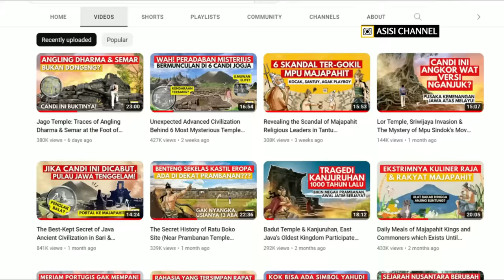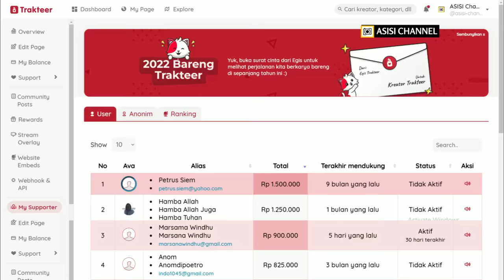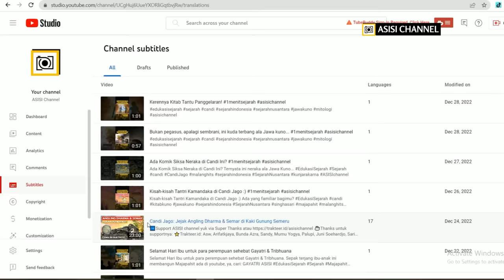Jujur! Inilah Rahasia ASISI yang Selalu Saya Tutupi Saat Explore Candi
☕Thanks untuk supportnya:
⭐Trakteer.id: Rini, Marsana Windhu, Roiz, Radix, Agung san, 0xyg3nz, Lestyorini, Toto Purnawan  dan teman-teman yang tak ingin disebutkan namanya.
⭐Super Thanks: S. Indriyati Caturiani, Teguh Wuluyono, Narwastuty Dian, ayu angina, Ade Yulianto, Alimul Khakim, Learning French With Elly, Mbuhh 1011, dan Imam Mubarok .

➡️ Dilarang mengutip/mengcopy/mereupload skrip/teks, gambar, dan video, baik sebagian maupun seluruhnya tanpa seizin ASISI Channel.

➡️ Mengutip, mengcopy, atau mereupload skrip/teks, gambar, dan video ASISI Channel tanpa izin, akan menyebabkan Anda seret rezeki, seret jodoh, dan sakit-sakitan.

➡️ Daftar Isi:
00:00 Prolog
00:43 Asisi Menjelajah 100 Lebih Candi
01:40 Sandyakala di Punden Angker
02:58 Terkepung Hujan di Hutan
04:04 Selamat dari Serangan Kalajengking
05:16 Larangan Tak Kasat Mata
05:58 Tersesat di Hutan
06:52 Penculikan Istri Saat Liputan
09:06 Program Utama Asisi Channel
11:31 Di Balik Dapur Asisi Channel
16:43 5 Pertanyaan Paling Sering Ditanyakan Sobat Asisi
18:48 Epilog

Asisi Channel adalah kanal yang mengkhususkan diri pada sejarah klasik nusantara. Sejarah klasik, yang membentang sejak zaman prasasti pertama di Kalimantan, yakni prasasti-prasasti yupa kerajaan Kutai, atau sekitar abad ke-5 M, dan berakhir hingga keruntuhan Majapahit di awal abad 16 M. Selama rentang masa itu, peradaban Jawa telah melahirkan berbagai bangunan monumental, artefak estetik serta karya-karya sastra yang merefleksikan kegemilangan mereka.

Asisi Channel berusaha menghadirkan kembali segala kegemilangan era klasik yang masih memungkinkan untuk dihadirkan kembali, dengan menggunakan media video. Namun tentu upaya itu tidak mudah dan murah. Video ini berusaha menampilkan sisi lain dari Asisi Channel yang selama ini tidak diketahui, misalnya berbagai hal yang terjadi selama liputan, baik yang lucu maupun yang memacu adrenalin.